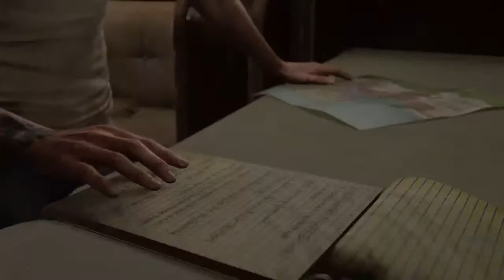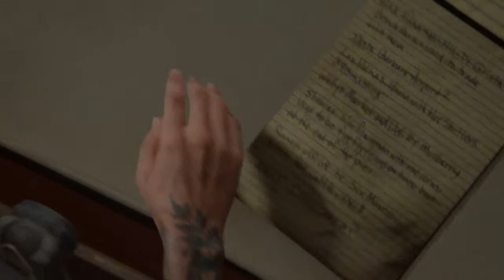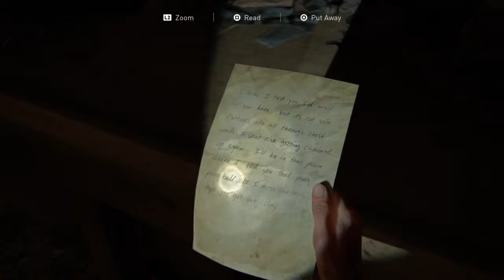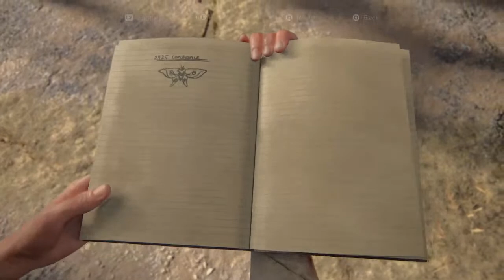All my homies feel pain 4 (ENDING)